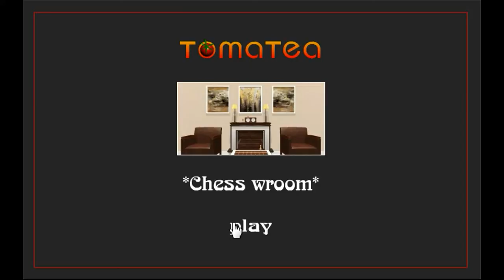Tomatea's Chess Wroom Walkthrough.flv